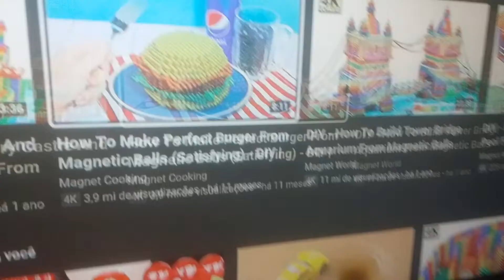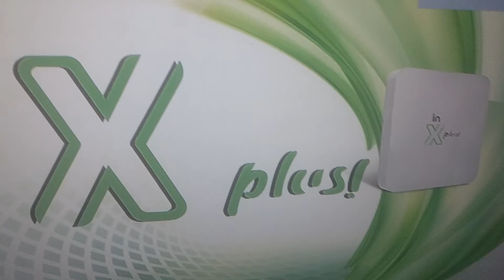INICIALIZAÇÃO E ENCERRAMENTO - Fernando Comendo Lanche de Hambúrguer de Magnetic Balls MOD!!!!